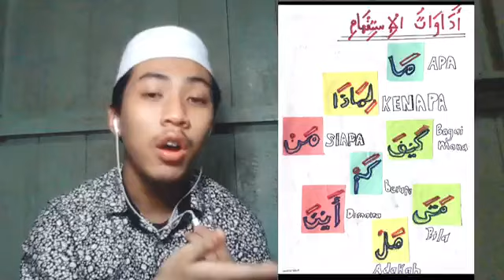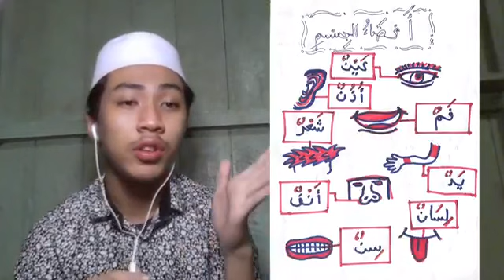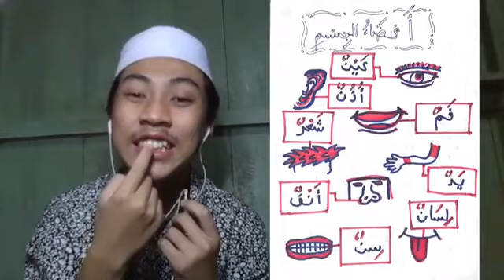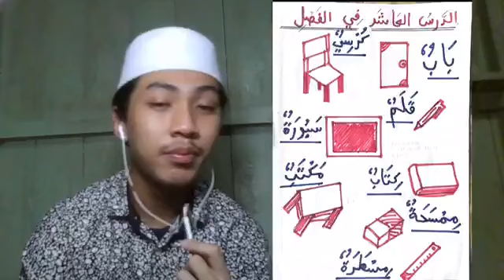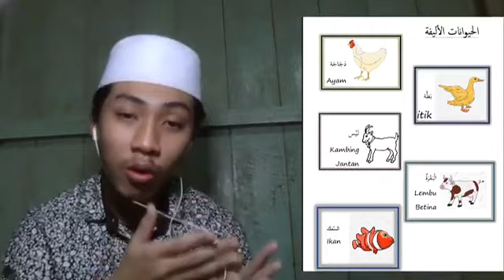VIDEO PLAYCARD ARAB SEM 2